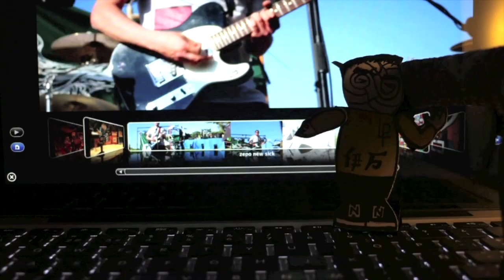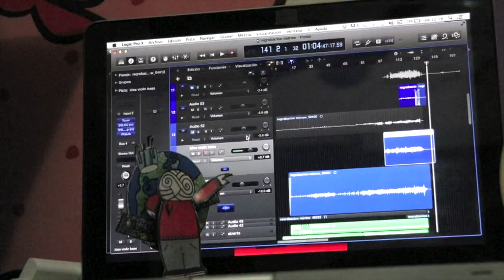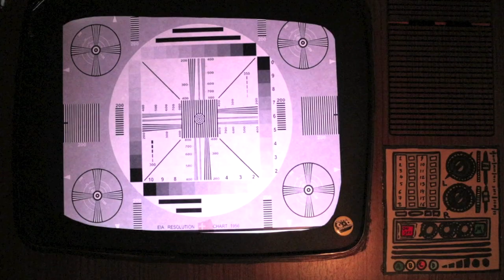61 Garage "Solo Live 61Zepo16" EP II Nostal61a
Episodio II de la serie Nostal61a; "Solo Live 61Zepo16".
Half Productions presenta el 22 de Diciembre de 2017 este nuevo episodio.

Directed by Vincent Gondo, Isreal Lemus  and  Miguel  A D. Vas

Starring: David B, Aitor Gondo, Human Halo, José Rodríguez, Robin Plankenhorn, Vincent Gondo, Seki, Iván Martínez, Soma Bass, Mikelvas, Alberto C. Cerviño, Gruposmadrid.com, Adolf Diguer, Ruben Martínez, Aivan Khadel, Dani Sánchez Pau, Dani Peluker, Roberto Martínez, Bienvenido a los 90'S, Radio Utopía, No Dogs, Atonio Spinola, Sam, Paul Yasgur, Pedro Iglesias, Eduardo N'gongo, Fran Shad, Hoodlover, José Medina, Etenaq, Carlos Collado, Pache Zakk, Paku, Carlos Benlo, Chopo77, Alex Iniesta, Jorge Furnadjiev, Vicente Pesudo, Chinaka, Javier Mansilla, Hom Sáiz, Rubén  S. Ollero, Alain Martínez.

Assistants: Alberto C. Cerviño, Pache Zakk, El infamous Abel & Ernes Punk
Recorded Live at Zeporock 2016 "El Toboso" by: La Cochera Cam
Carlos Martínez, Oscar Martínez & Alejandro Bellón

Mastered by Miguel A D. Vas

Artwork & Ilustration by Vincent Gondo

Designed by RSO Creative and 61 Garage